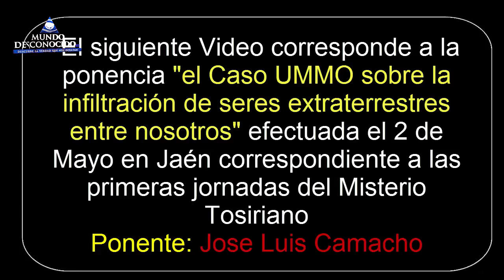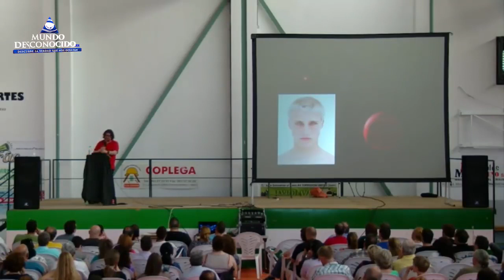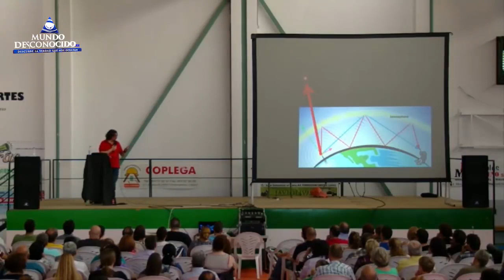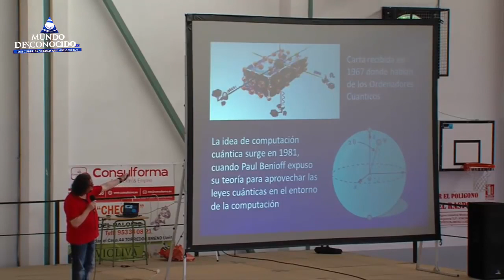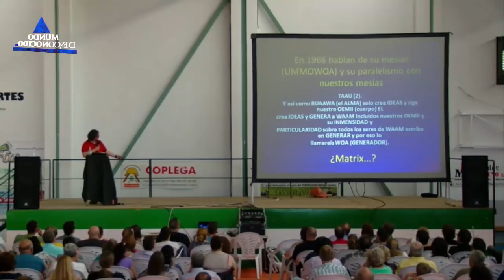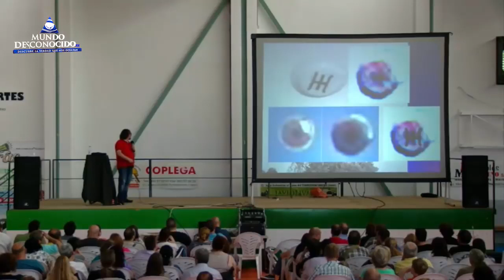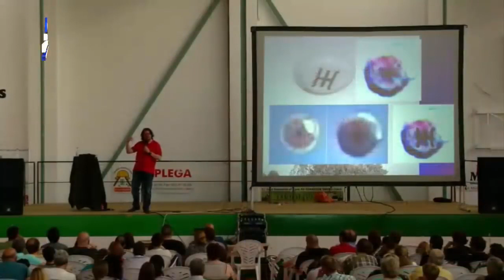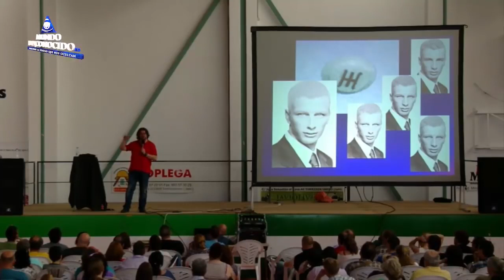Ummo, Extraterrestres Infiltrados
AQUI OS DEJO EL ENLACE A MI CANAL PRINCIPAL DONDE ENCONTRAREIS MUCHOS MAS VIDEOS